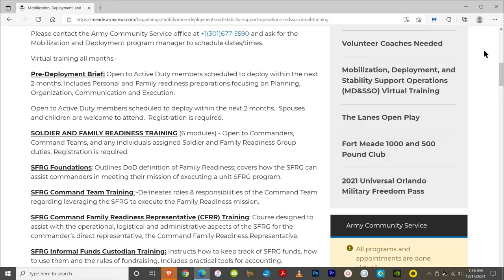Meade Week for Dec. 17, 2021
On this edition:  Privatized post housing inspections start soon, changes at the Vehicle Control Center, and Fort Meade signs an historic workforce agreement.  These stories and more on Meade Week!